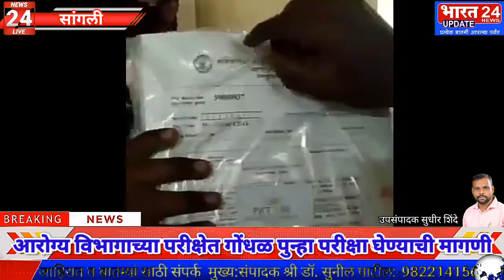आरोग्य विभागाच्या परीक्षेत गोंधळ पुन्हा परीक्षा घेण्याची मागणी